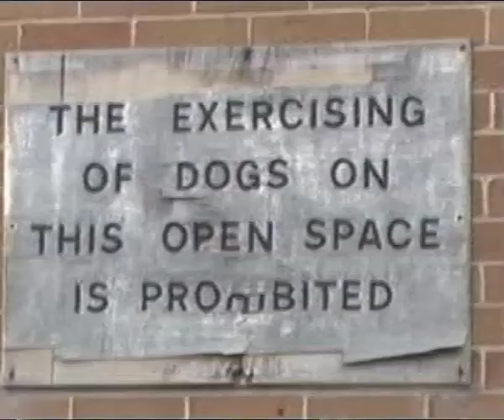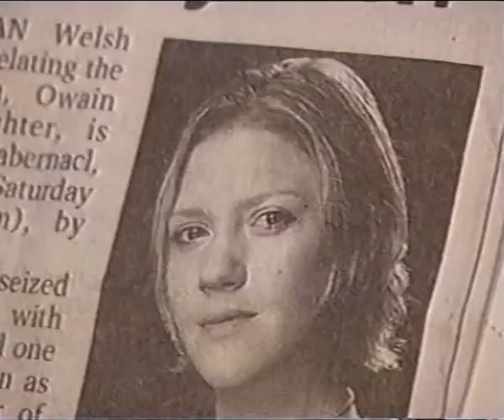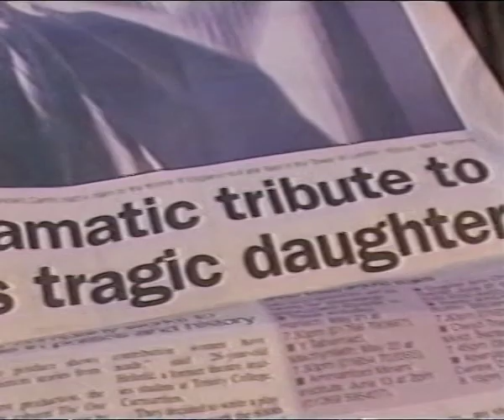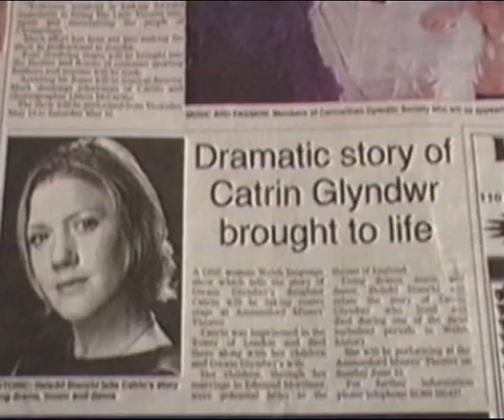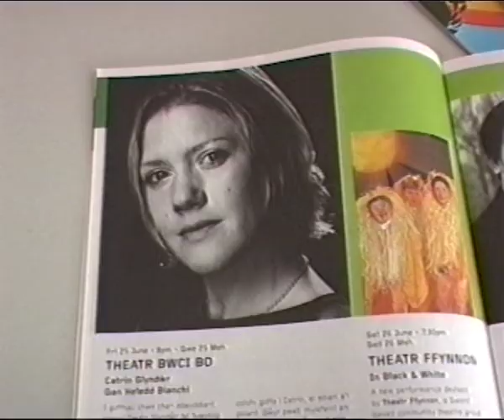Promo for Catrin Glyndŵr, Theatr Bwcibo - Heledd Bianchi - 2004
Welsh Language promo for Theatr Bwcibo's Welsh Language production of 'Catrin Glyndŵr

Presented by me
Interviews with Co-writer, Diana Bianchi and Director Huw Garmon and

Directed by
Eurof Williams